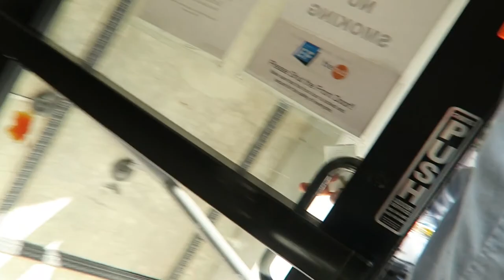GIANTS STADIUM SCIENCE DAY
★We're Mental Scientists ✌ // DAY 13 San Francisco

Awesome day, it's sunny and me and my friends are going to the at&t park (giants stadium) to see the discovery day, a science day in the baseball park with science experiments. we also go ice skating at night!

This was all filmed on a Canon G7X and a Canon 650D